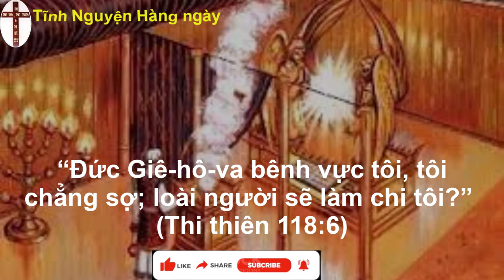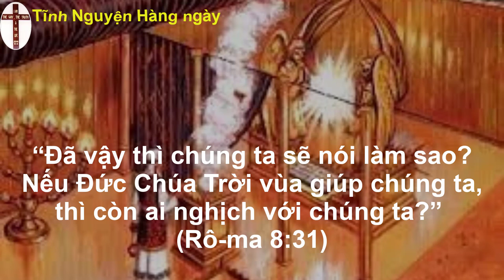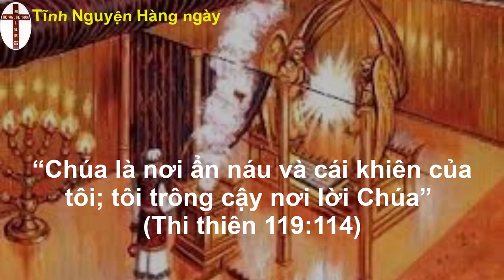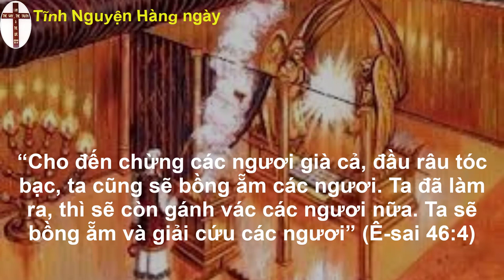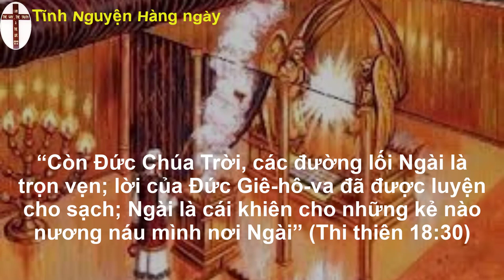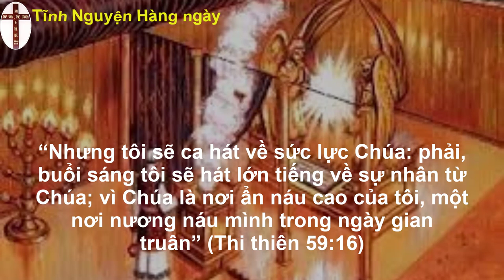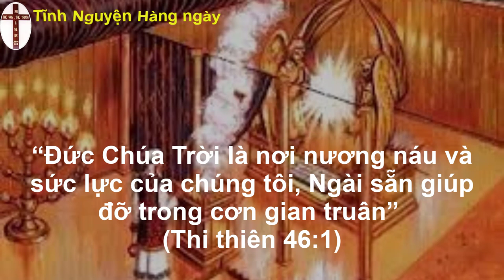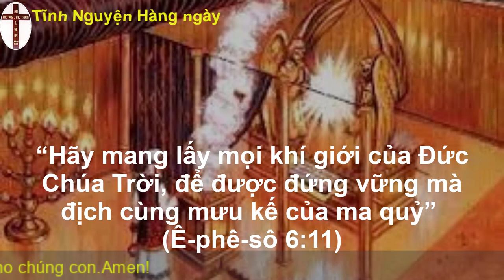Oneway radio | Tĩnh nguyện hằng ngày 28/11/2022